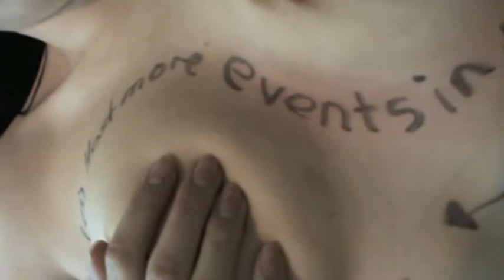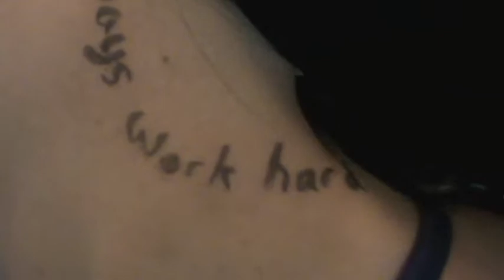Clare Potter SU Video